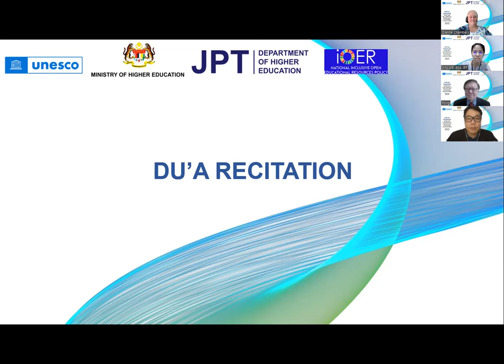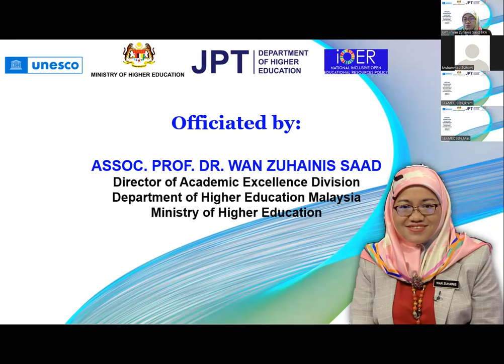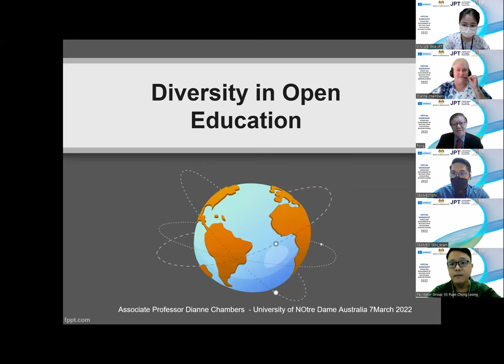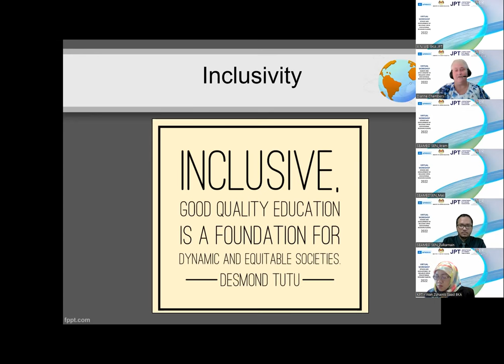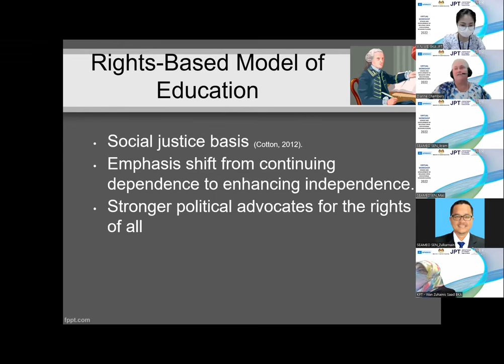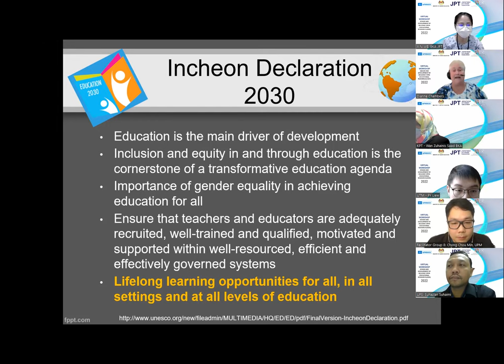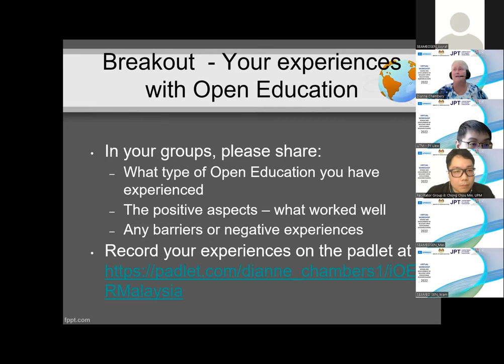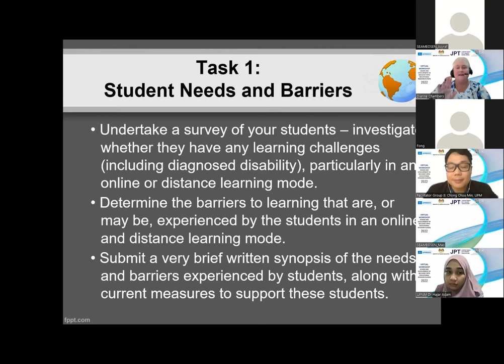iOER Malaysia Session 1/5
Virtual Workshop - Design & Development of IOER
Jointly organized by UNESCO - JPT MOHE - MEIPTA

Project Leader - Assoc. Prof. Dr. Wan Zuhainis, BKA, JPT, MOHE
UNESCO Consultant Trainer - Assoc. Prof. Dr. Dianne Chambers,
UNESCO Consultant & Main Coordinator - Prof. Dr. Soon Fook Fong, UMS
Joint Coordinator - Assoc. Prof. Dr. Nurbiha Shulor, UPM